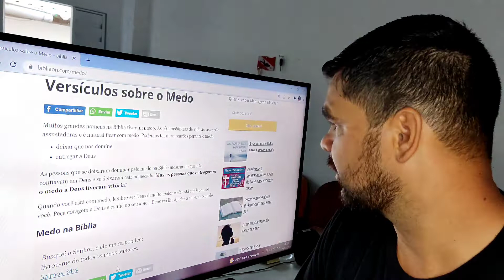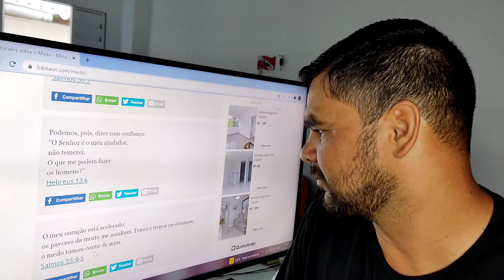19 Não deixe que o Medo te Dominar. #019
O medo faz parte da vida, mas quando vc deixa ser dominado por ele aí que pega, faça parte desta família entrando em nosso canal @DavidMartelinhodeOuro todos os dias temos vídeos usando a Palavra de Deus para nos ajudar a melhorar.